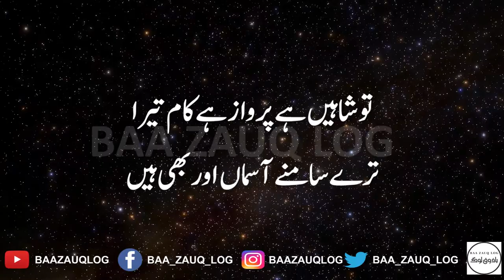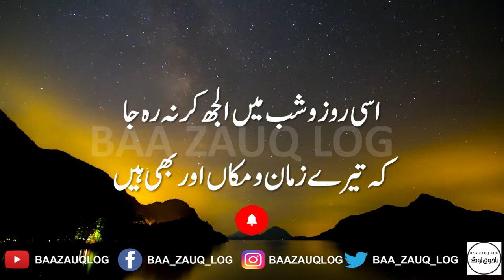Allama Iqbal Poetry | Sitaron Se Aage Jahan Aur Bhi Hain | Baa Zauq Log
Allama Iqbal Poetry | Sitaron Say Aage Jahan Aur Bhi Hain | Baa Zauq Log

Poet: Hazrat Allama Muhammad Iqbal (R.A)
Voice: Usmani